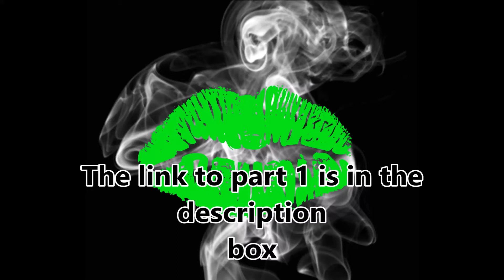Interview of a 10 YEAR OLD MURDERER PART 2 of 3 By Ashley McDonald